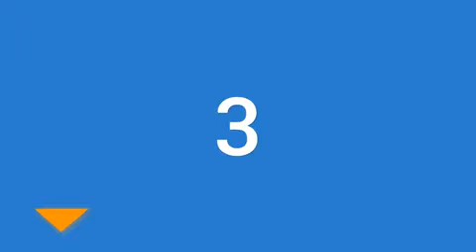Best Thule Bike Racks 2019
Are you looking for the Best Thule Bike Racks We spent time to find out the Best Thule Bike Racks for you and create a review video. In this video review you will find the top products list, what is the feature of these products and why you should buy it.

Here is the list of 5 Best Thule Bike Racks

5. Thule Pro Ride

4. Thule T2 Classic

3. Thule Apex Bike

2. Thule T2 Pro

1. Thule 990XT